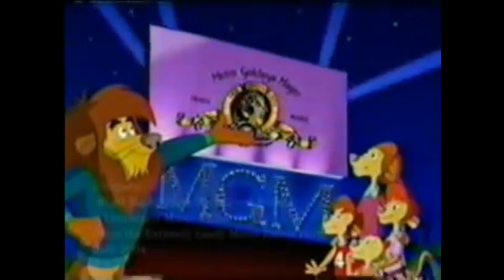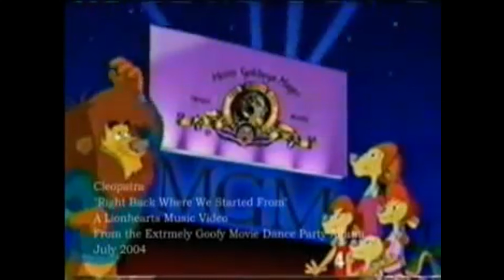Right Back Were We Started From A Lionhearts Fanvid (Upgraded To 4K UHD)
Made back in 2004.